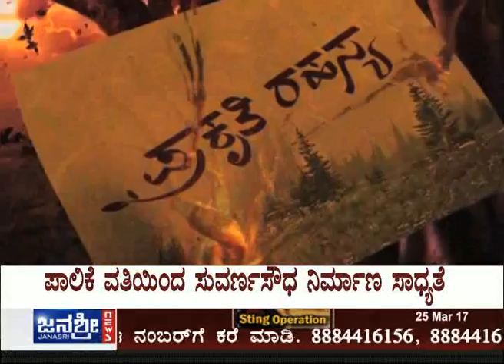Janasri News | Prakruthi Rahasya - Episode 106